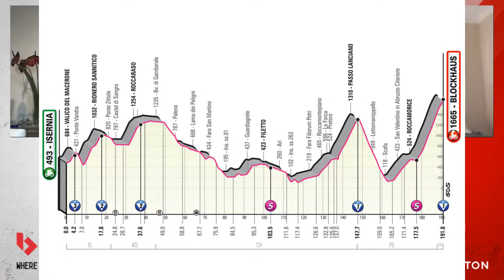Our Stage 7 Giro recap with Gene Bates and Sam Bewley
It was a day for the breakaway on stage 7 at the Giro d'Italia with no major GC shake up.  We chat with BikeExchange Jayco DS Gene Bates to recap the stage and Sam Bewley joins us again live.